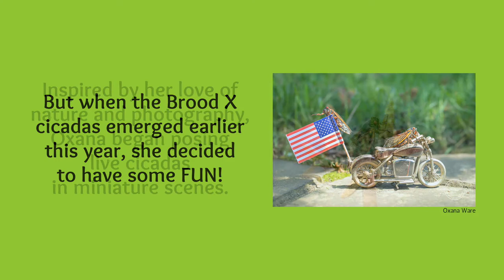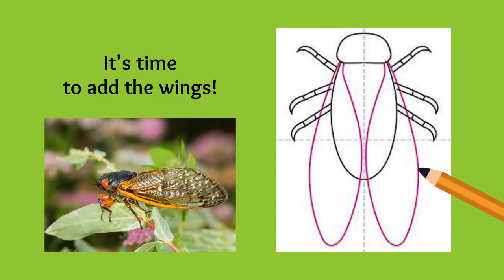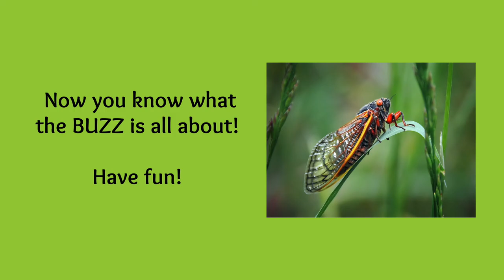Delaplaine at Home: How to Draw a Cicada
For this month's Delaplaine at Home, we're inspired by the Brood X cicadas, just like Oxana Ware.

For information on upcoming kids' classes and workshops at the Delaplaine,